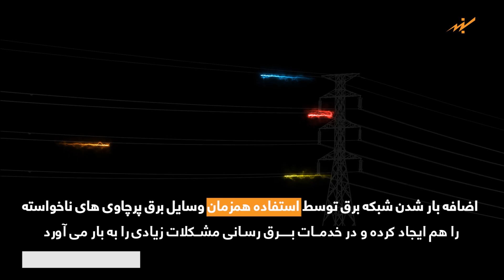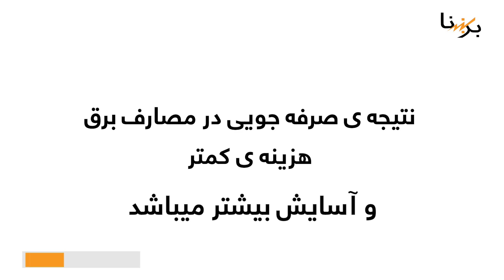استفاده همزمان از تجهیزات پر مصرف چرا زیانبـار است؟